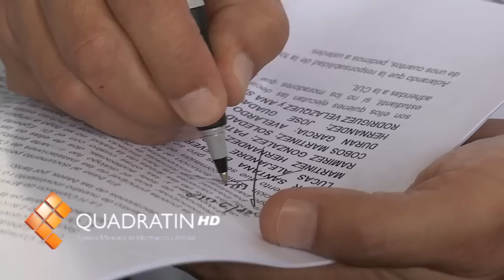Entregan rechazados documento a Bedolla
MORELIA, Mich., 10 de septiembre de 2012.- Integrantes del Sindicato Único de Empleados de la Universidad Michoacana (SUEUM) arribaron a las instalaciones del Sindicato de Profesores (SPUM), para impedir la sesión del Consejo Universitario.